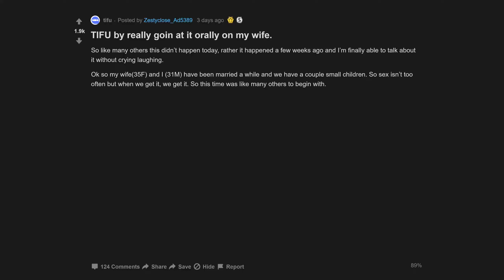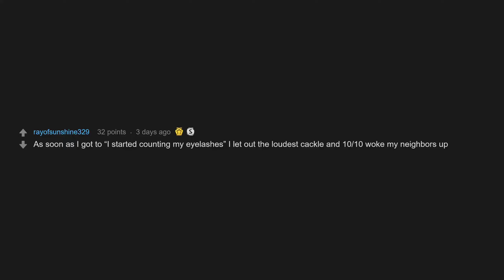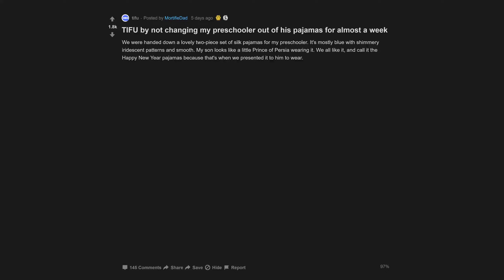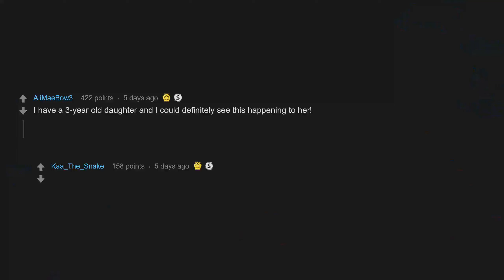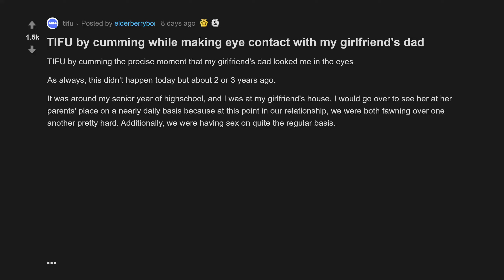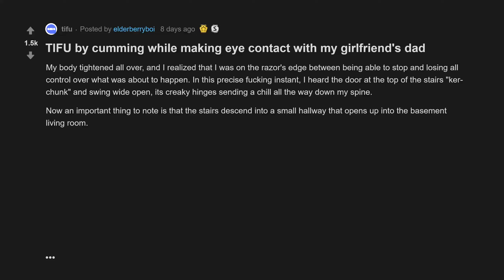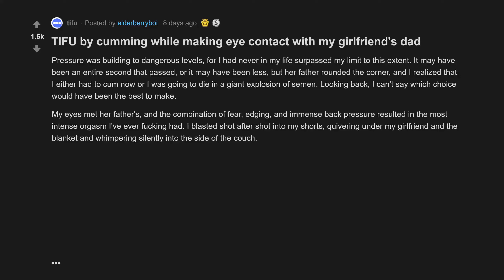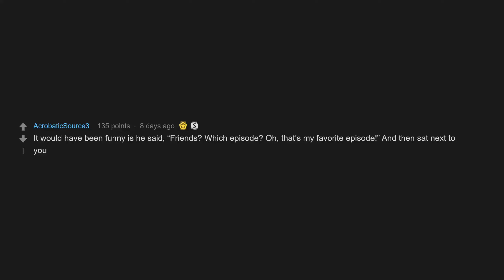TIFU By C*mming While Making Eye Contact With My Girlfriends Dad (r/tifu Top Posts)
00:07 TIFU by really goin at it orally on my wife.
03:07 TIFU by not changing my preschooler out of his pajamas for almost a week
07:03 TIFU by cumming while making eye contact with my girlfriend's dad

TIFU by not changing my preschooler out of his pajamas for almost a week
TIFU by cumming while making eye contact with my girlfriend's dad